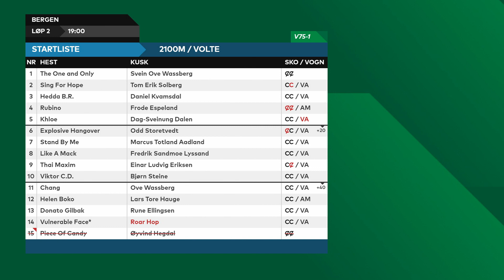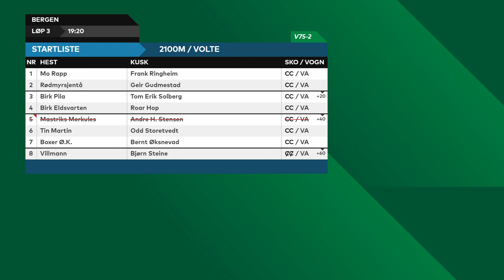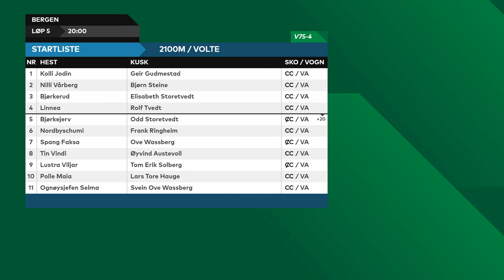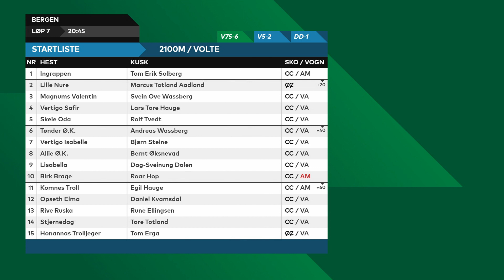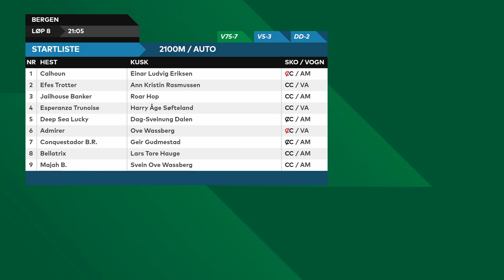V75-tipset Bergen Travpark 21. november